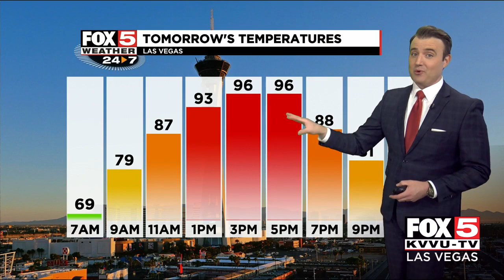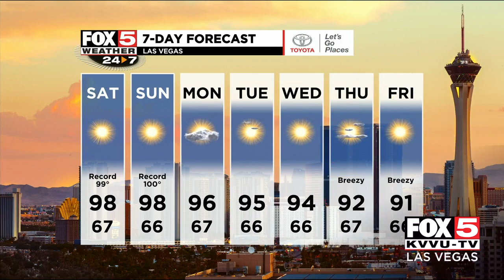PM WEATHER: OCTOBER 2,2020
Daytime highs will stay in the 90's with overnight lows in the 60's.